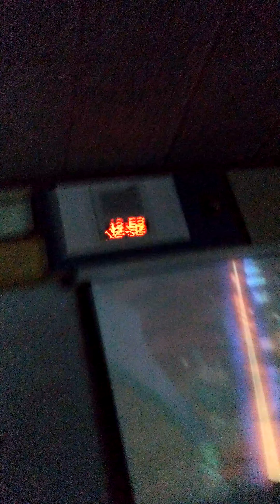Video Game Club Matthew vs Joe